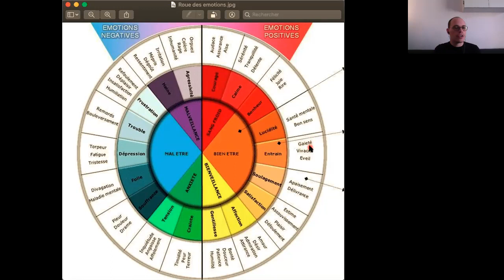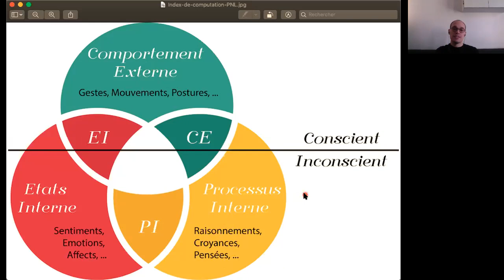Rediffusion - Webinaire Gestion des émotions en temps de crise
Je vous propose de redécouvrir ce webinaire offert sur le Gestion des émotions en temps de crise. On parle d'émotions, de sentiments, de comment gérer et maitriser le processus en nous.

Un mention spéciale au Sophrologue pour enfants, Patrice Iacovella pour son jeu de cartes : Emoticartes qui permettent aux enfants de pouvoir apprendre à gérer facilement et de façon autonome ou accompagnée leur émotions.

2 outils puissants partagés durant ce webinaire et de belles interventions de nos participants.

Y a du lourd disponible juste ici : "Tout ce qu'on t'a dit sur la psychologie est FAUX !"